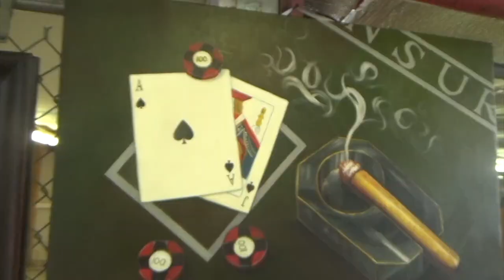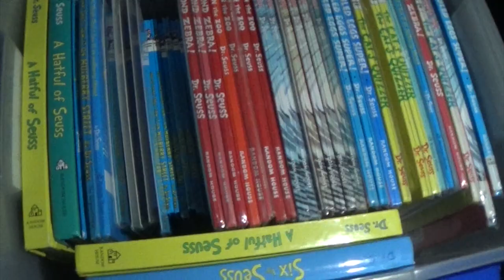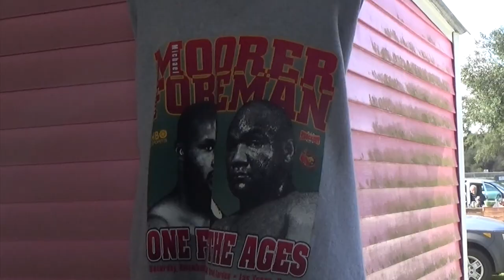The Misadventures Of The Video Game WizzardEpisode 278: Frozen Webster Tundra 2022